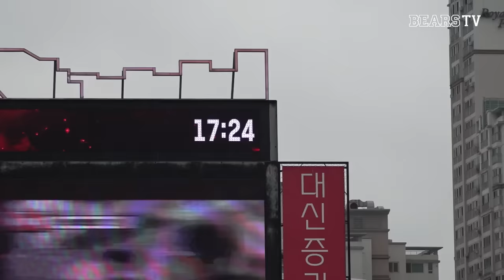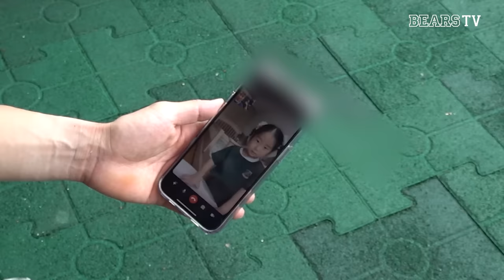경기 빼고 다 한 후반기 첫 출근 날🌧️ | 우취 비하인드 [두런두런] (07.09)